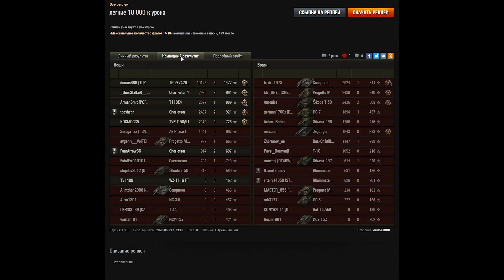ИМБА ЗА 8К БОНУ WOT В ИЮЛЕ БОНОВЫЙ МАГАЗИН ВОТ - ПРЕМ ТАНКИ ЗА БОНЫ World of Tanks 2020 патч 1.9.1